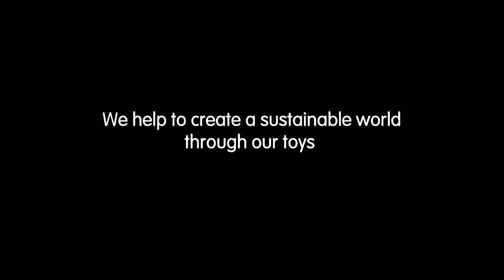PlanToys | Baby Chain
This colorful stroller chain is an ideal accessory for buggies, cots and prams. There are different textures to grip and look at. The bell sounds are delightful to babies.